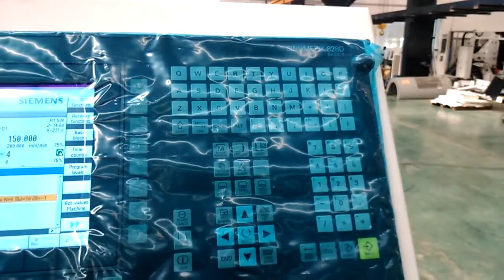TMC 100 4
Polygon machining on DX100